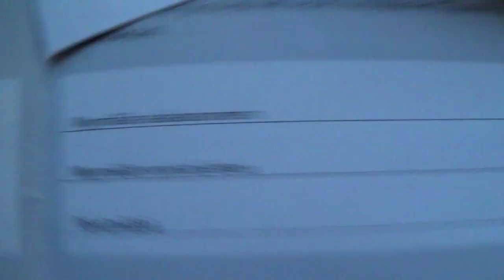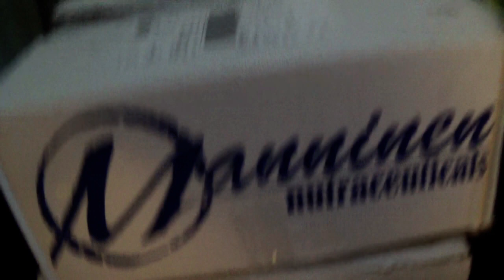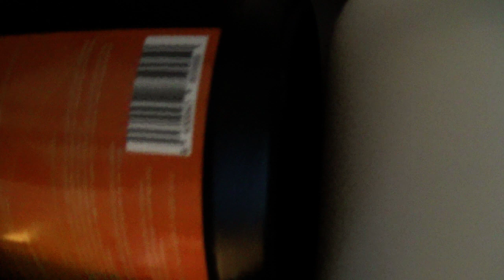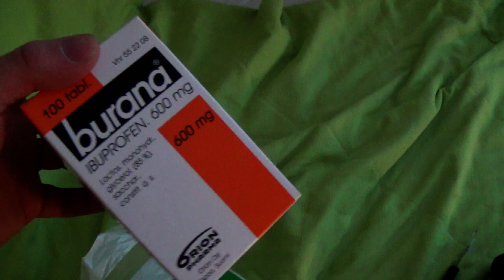Safkailua, sairastelua, lisäravinteita ja droppeja!